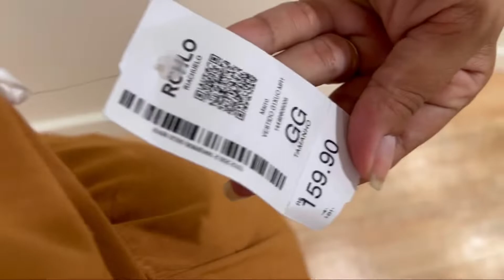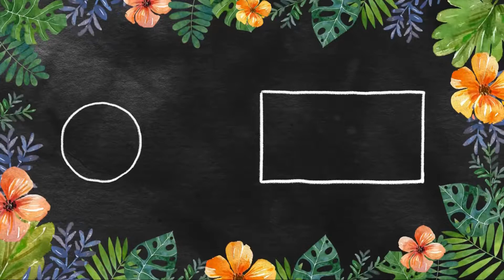PROVADOR ZARA E RIACHUELO ADULTO E INFANTIL | Nayara de Lima e Valentina Lima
Siga a gente no insta